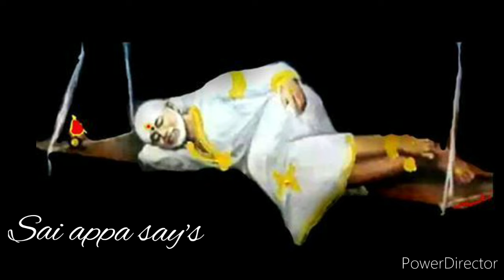எக்காரணம் கொண்டும் நிராகரித்து செல்லாதே உடனே கேள்/Shirdi sai baba advice in tamil/sai motivation🔥